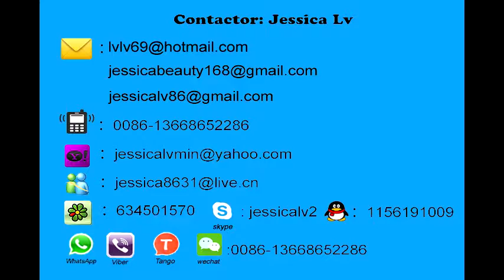jessica-disposable compostable carryout containers production line WhatsApp 0086-13668652286